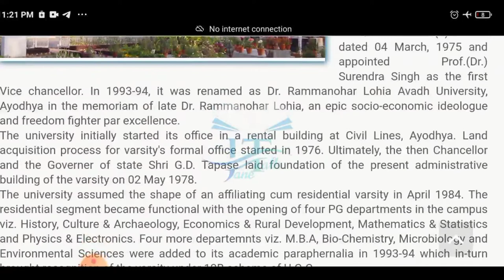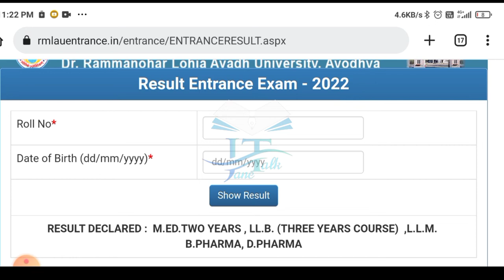Rmlau MEd LL.B LL.M B Pharma D.Pharma entrance exam result out परीक्षा परिणाम जारी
link result